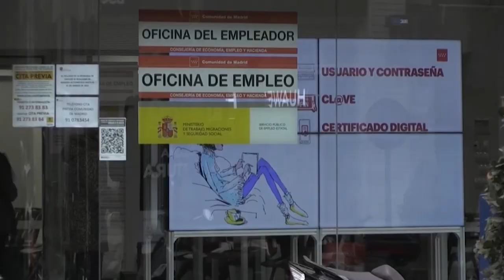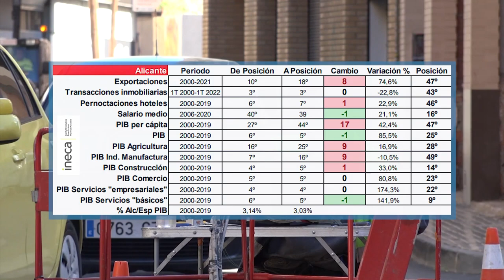Empresarios alicantinos reivindican especialización laboral para la demanda de empleo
Seguridad Social con 522.396 inscritos en el mes de marzo, un 9,92% más respecto a 2021. Lo que supone que el paro se ha reducido a niveles inferiores a 2019, pero no es suficiente.

Para Enrique Peláez, director Estrategia en Peláez Consulting: "Existe una diferencia entre lo que existe en el mercado laboral de gente que puede tener ganas de trabajar y lo que son los cambios de la nueva tipología de los puestos de trabajo o necesidades que las empresas tienen para atender las necesidades de sus clientes".

En este sentido, considera que "hay un cierto encaje que hay que hacer para que esa gente pueda tener una mayor empleabilidad porque la realidad a día de hoy, es que nos faltan directivos pero también nos faltan aparejadores".